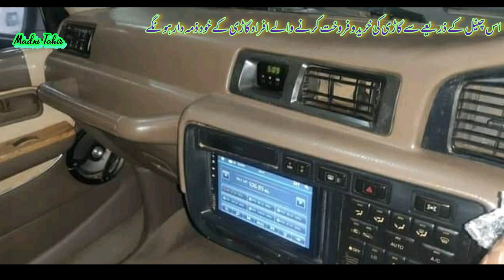Land Cruiser 80 Series Multi Valve Engine || Genuine Body & Frame || Review by Madni Tahir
TOYOTA Land Cruiser 80 Series Multi Valve Engine

4500cc Engine
Location Peshawar
Fresh Genuine Body and Frame

More.